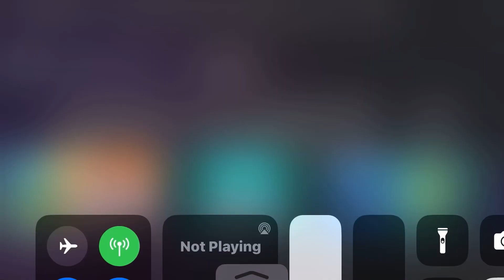Just Dance 4 Everybody Needs Somebody To Love